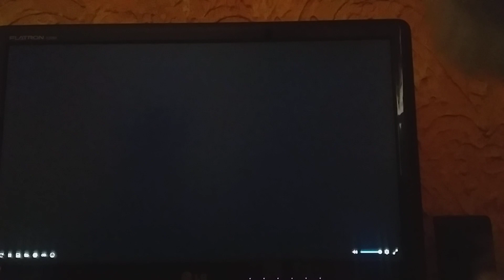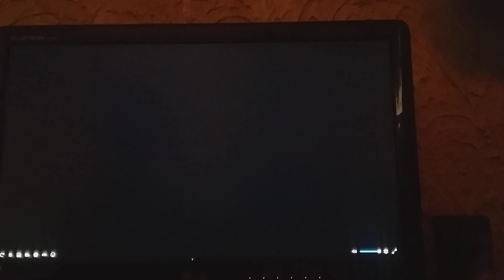bomberman 2 3# heroi em ação!